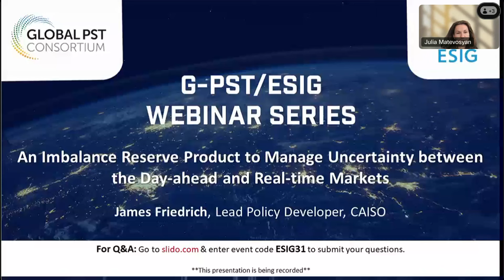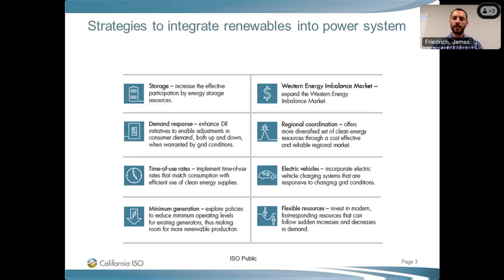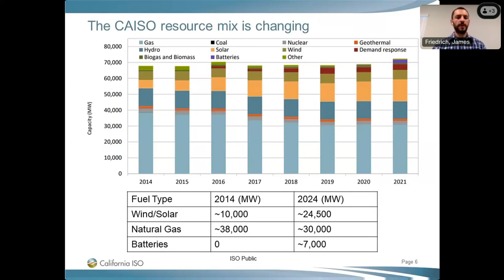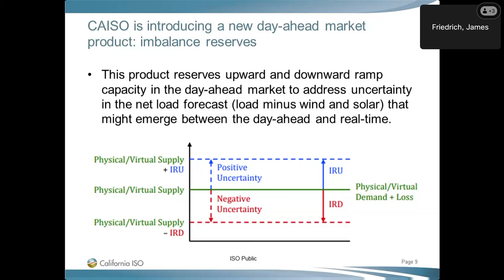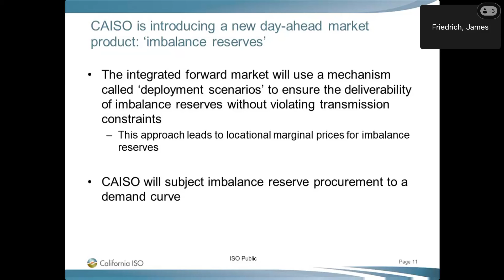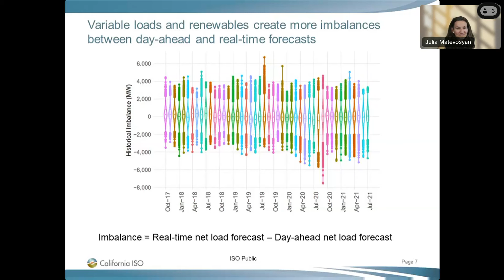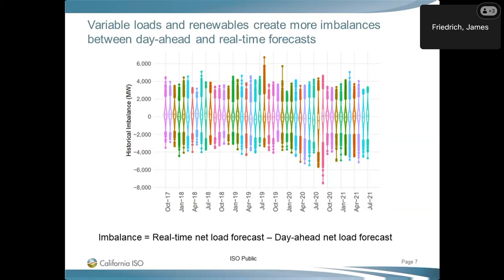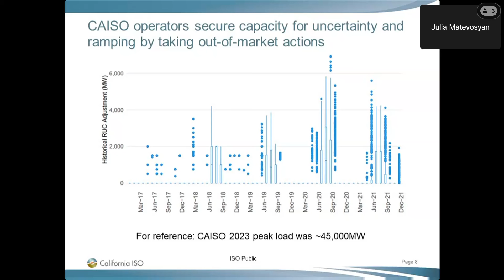G-PST/ESIG: Imbalance Reserve Product to Manage Uncertainty Between Day-ahead & Real-time Markets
Featured Speaker: James Friedrich, Lead Policy Developer, CAISO

About the Webinar: This presentation highlights the California Independent System Operator's (CAISO) new "imbalance reserve product". This product aims to tackle net load forecast uncertainties by reserving flexible ramping capacity. This product will help the CAISO address the challenges of integrating variable loads and renewable energy. CAISO will allow bidding for these reserves, procuring them in the Day-Ahead Market, and co-optimizing them with energy and ancillary services, boosting market efficiency and reliability.

About the Speaker: James Friedrich is a Lead Policy Developer for the California Independent System Operator (CAISO) working on market design. James led the policy development of the Day-Ahead Market Enhancements (DAME) initiative, which the CAISO Board of Governors and Western Energy Imbalance Market Governing Body approved in May 2023. This initiative introduces a new day-ahead market product called Imbalance Reserves, designed to reserve capacity for forecast uncertainty and ramping needs arising between the day-ahead and real-time markets.